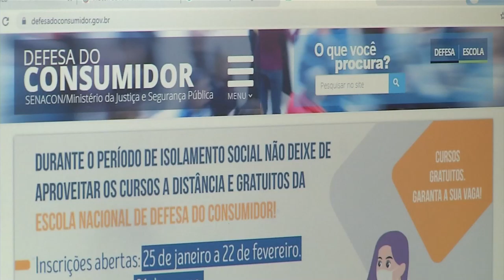O Procon está com inscrições abertas para cursos on-line gratuitos